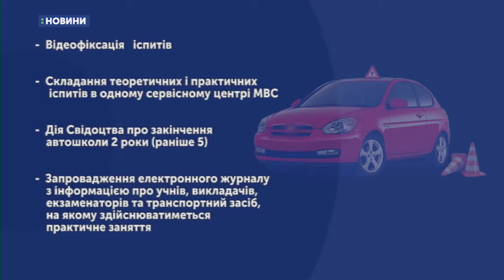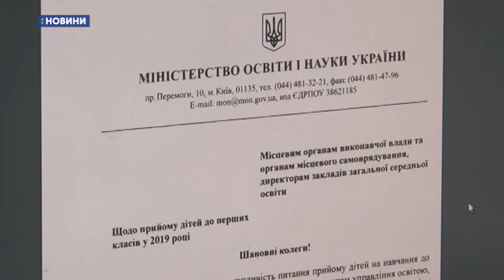12.04.2019. Новини. 19:00